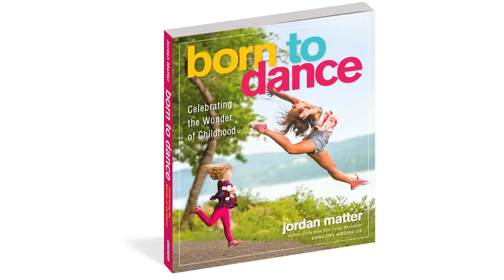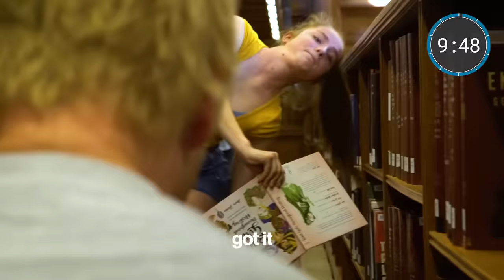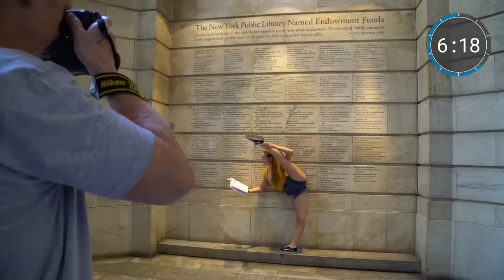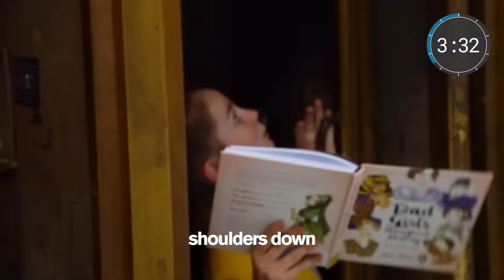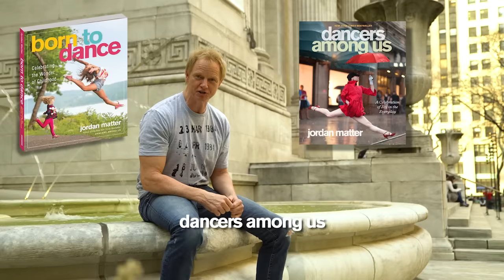10 Minute Photo Challenge BUSTED in NY Public Library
We snuck into the NY Public Library and got busted by someone really important for the 10 Minute Photo Challenge. Kids, reading is awesome, especially when you do it like this!

Additional Camera: Sage Lally

About Jordan Matter: I'm Jordan, a professional photographer with a passion for capturing some pretty amazing dance moments. On this channel you'll find us working with dancers such as Sofie Dossi, Anna McNulty, Rybka Twins, Nia Sioux, and more. Stick around for some awesome 10 Minute Photo Challenges!